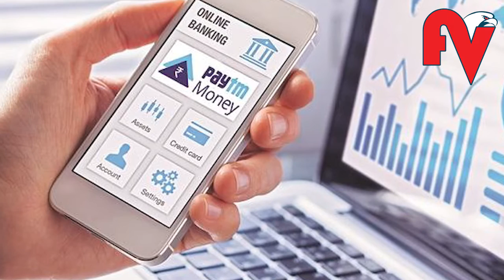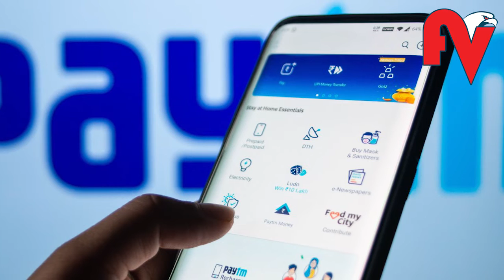ചൂതാട്ടം പ്രോത്സാഹിപ്പിക്കുന്നതിന് ഗൂഗിളിന്റെ താക്കീത്, പേടിഎം തിരിച്ചെത്തി l Paytm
അനിശ്ചിതത്വങ്ങള്‍ക്ക് ഒടുവില്‍ പേടിഎം ഗൂഗിള്‍ പ്ലേ സ്റ്റോറില്‍ തിരിച്ചെത്തി. വാതുവെയ്പ്പുകളും (ബെറ്റിങ്) ചൂതാട്ടങ്ങളും പ്രോത്സാഹിപ്പിക്കുന്നു എന്ന കാരണം ചൂണ്ടിക്കാട്ടിയാണ് പേടിഎമ്മിനെ ആന്‍ട്രോയ്ഡ് പ്ലേ സ്റ്റോറില്‍ നിന്നും ഗൂഗിള്‍ പുറത്താക്കിയത്. വെള്ളിയാഴ്ച്ചയായിരുന്നു സംഭവം. എന്നാല്‍ മണിക്കൂറുകള്‍ക്ക് ശേഷം രാജ്യത്തെ ഏറ്റവും വലിയ പേയ്മെന്റ് ആപ്പായ പേടിഎം പ്ലേ സ്റ്റോറില്‍ തിരിച്ചെത്തി. ഇതേസമയം, കമ്പനിയുടെ ഡിജിറ്റല്‍ ഗെയിമിങ് പ്ലാറ്റ്ഫോമായ 'ഫസ്റ്റ് ഗെയിംസിന്റെ' വിലക്ക് ഇപ്പോഴും നീങ്ങിയിട്ടില്ല.